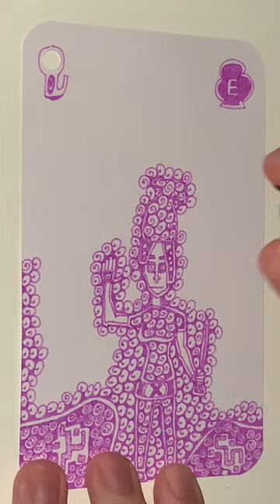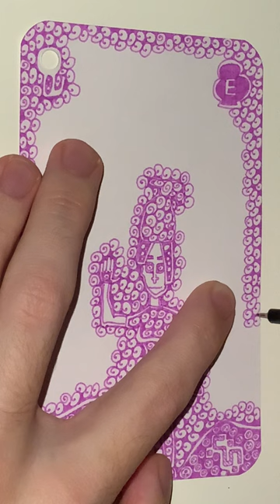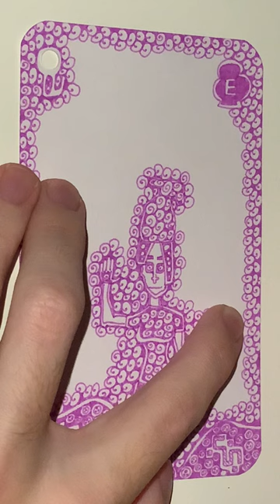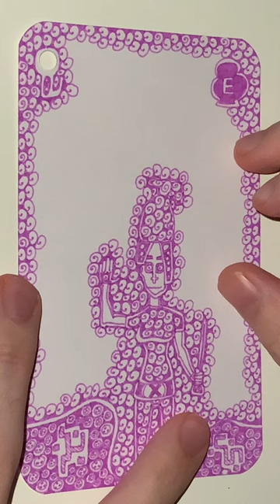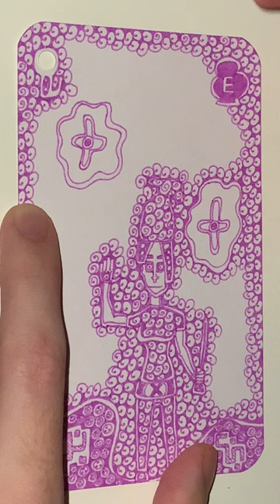E of Blackest Berry Clubs - YH Fineliner - Automatic Doodling - Part 2 - The End